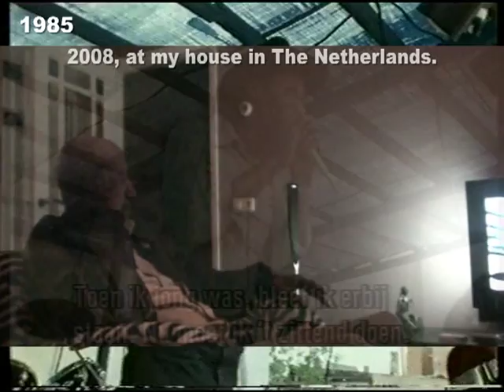My personal Tail Dragger story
At age of 16 I watched the 1985 Dutch documentary 'Smart' on television. The part that 'blew me away' was Tail Dragger (with Eddy Taylor, Johnny Littlejohn, Sunnyland Slim, Sylvester Boines and Larry Taylor) live at the Delta Fish Market in Chicago.
In 2008, the first tour I did with Tail Dragger in Europe, we watched this documentary together at my house. Since then we did several tours and in 2014 Tail Dragger will be back for at least two tours with the Fossen & Struijk Band.
But May 31st 2013 Tail Dragger was my Best Man at my wedding. So in fact Tail Dragger was there to help me starting my musical direction and path and 28 years later he is still 'travelling' with me on that same path. That fact makes me feel so proud.